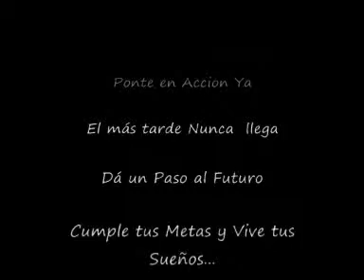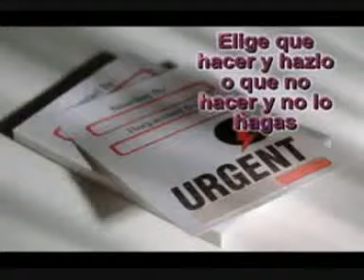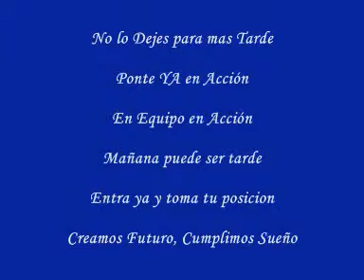Mas Tarde luego Mañana.mp4